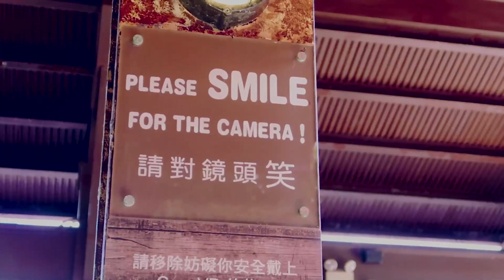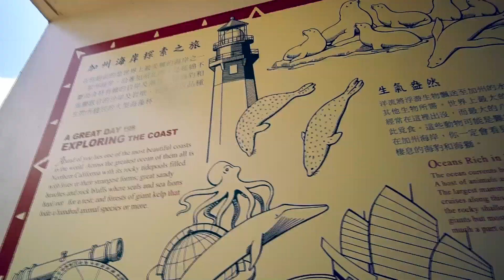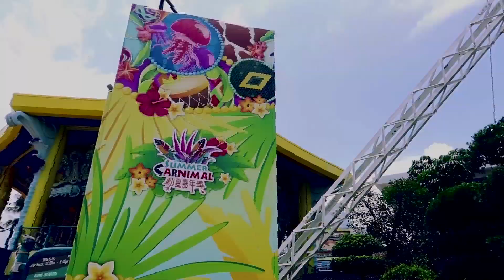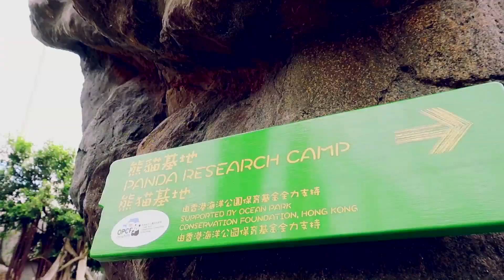VLOG: Ocean Park Hong Kong Summer Carnimal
Went to Hong Kong Ocean Park for 2018 Summer Carnimal!